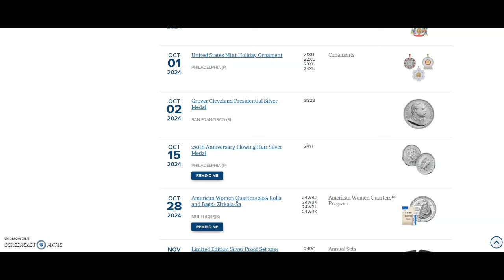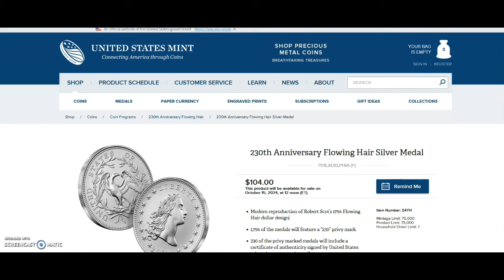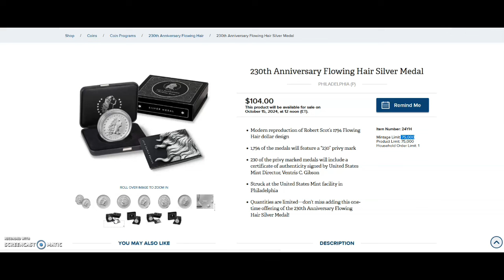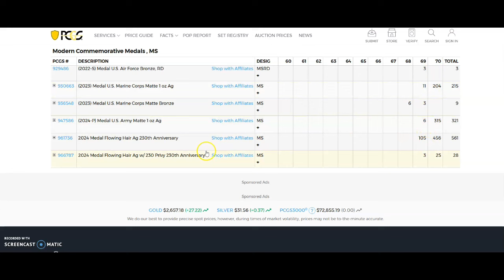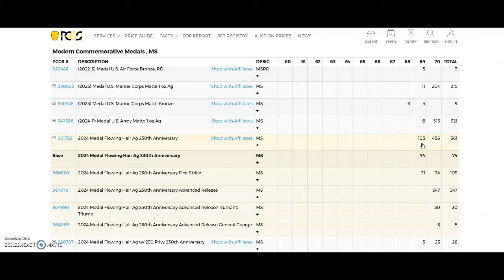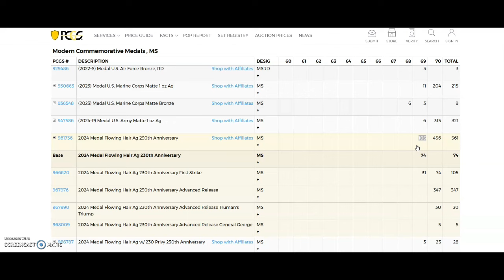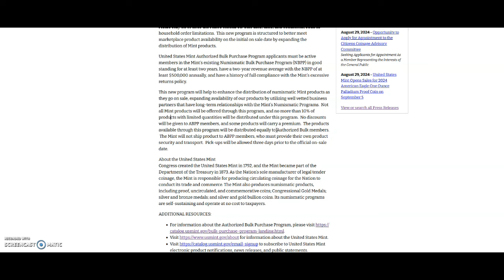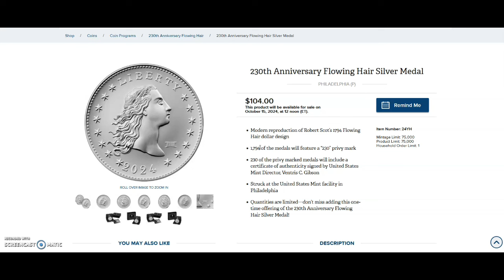Warning Before Buying 230th Anniversary Flowing Hair Silver Medal From The US Mint! THIS is Alarming